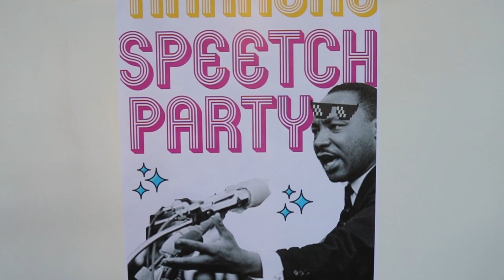ESTUDIANTES DEL PROGRAMA ARTES PLÁSTICAS UNAL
Entrega de proyectos finales de estudiantes del programa Artes Plásticas Universidad Nacional de Colombia sede Medellín